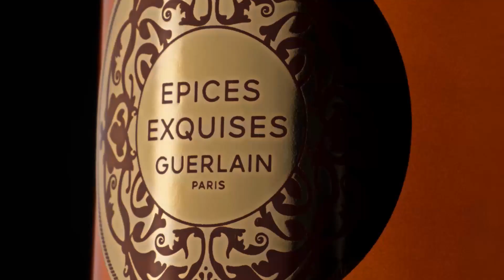GUERLAIN Les Absolus d'Orient